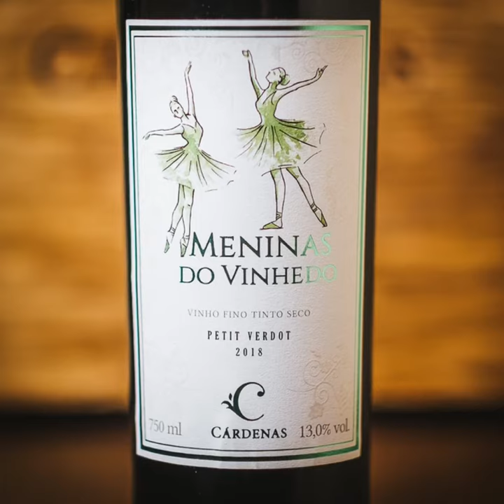Meninas do Vinhedo Petit Verdot 2018 - Eleito o melhor Petit Verdot do Brasil - Vinícola Cárdenas